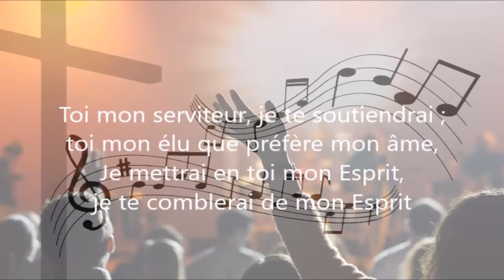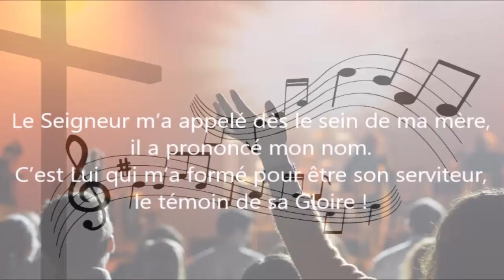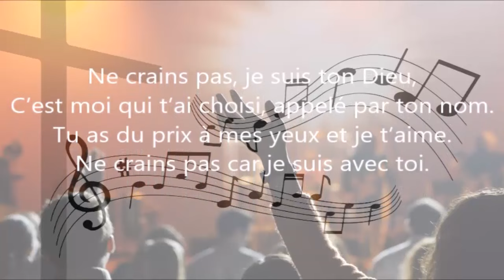Ne crains pas, je suis ton Dieu (Interprétation chorale)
Refrain : Ne crains pas, je suis ton Dieu,
C’est moi qui t’ai choisi, appelé par ton nom.
Tu as du prix à mes yeux et je t’aime.
Ne crains pas car je suis avec toi.

1. Toi mon serviteur, je te soutiendrai ;
Toi mon élu que préfère mon âme,
Je mettrai en toi mon Esprit,
Je te comblerai de mon Esprit.

2. Le Seigneur m’a appelé dès le sein de ma mère,
Il a prononcé mon nom.
C’est Lui qui m’a formé pour être son serviteur,
Le témoin de sa Gloire !